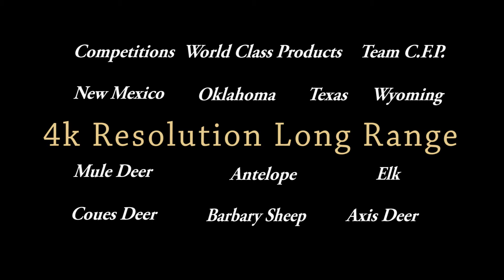2016 "Butch's Presents" Preview